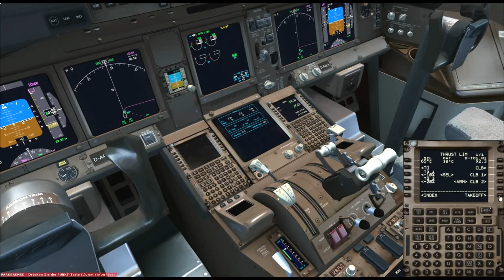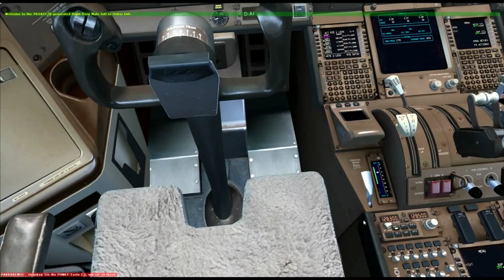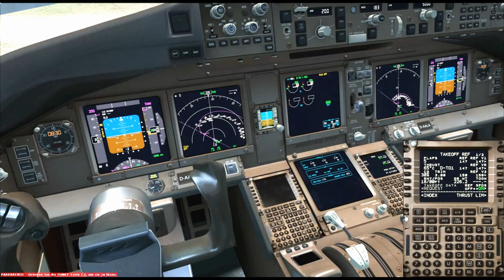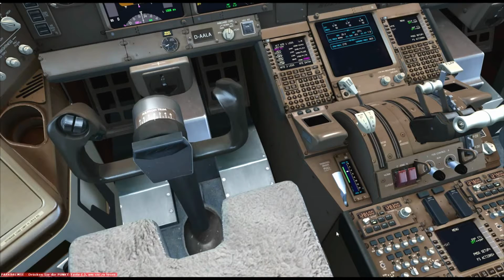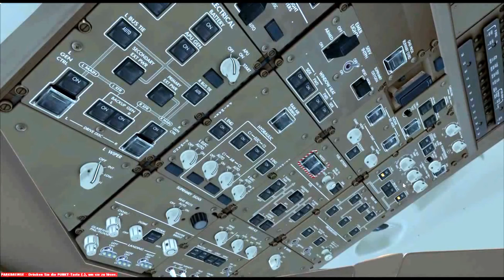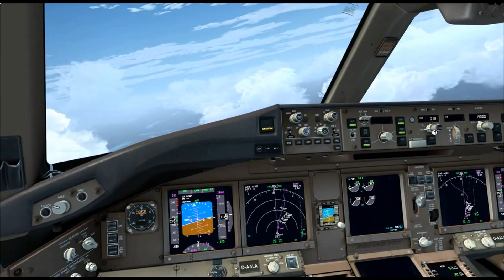new boeing 777 and more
boeing 777, en guzel ucaklar